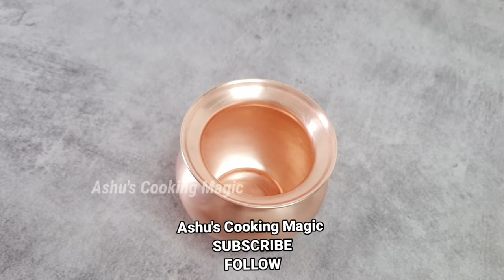ताम्बे के बर्तन को चमकाने का 1 बेहद आसान तरीके। । Easy Way To Clean Copper Utensils At Home 2023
ताम्बे के बर्तन को चमकाने का 1 बेहद आसान तरीके। । Easy Way To Clean Copper Utensils At Home |
tame ke bartan kaise saaf kare,how to clean copper utensils,tambe aur pital ke bartan kaise saaf kare,tambe ki bottle kaise saaf karen,tambe ke bartan kaise chamkaye,tamba saaf karne karika,tambe ke bartan saaf karne ki viasan vidhi,hack video,kitchen hack video,ashus cooking magic,tamba kaise chamkaye,how to clean copper vessel,tambe ke bartan ghar par kaise saaf kare,pooja ke bartan kaise saaf kare,how to clean cooper utensils in a easy way,hacks,ताम्बे के बर्तन साफ़ करने की आसान विधि,ताम्बे का बर्तन कैसे साफ़ करे,ताम्बे का बर्तन साफ़ करने की आसान विधि